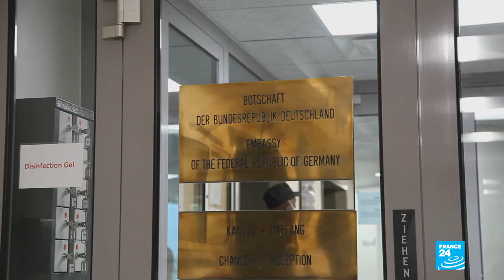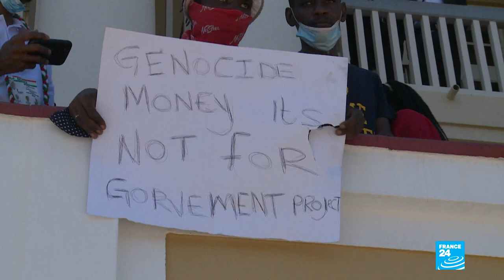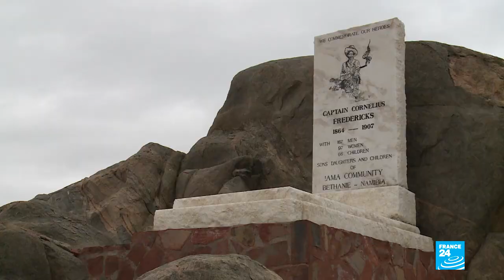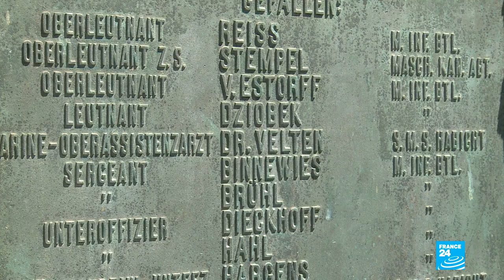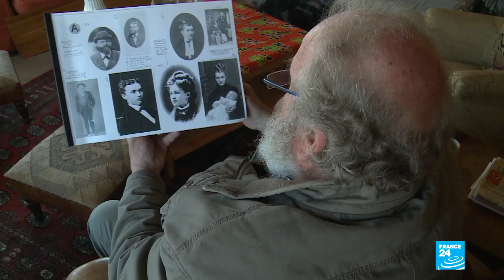A century after German rule, genocide compensation deal divides Namibia • FRANCE 24 English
Despite being the first genocide of the 20th century, the 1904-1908 massacre of the indigenous Herero and Nama peoples by German colonial troops in Namibia remains a little-known chapter of history. It was not until May of this year that Berlin officially recognised its responsibility for the atrocities. Our regional correspondents report.